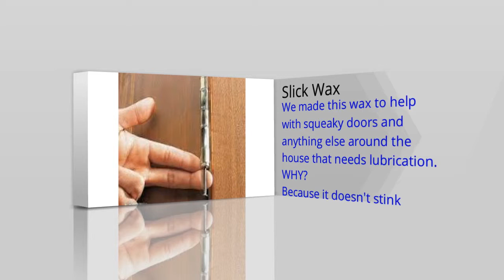Hi Tunes - Ski Wax Master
Ski and snowboard videos